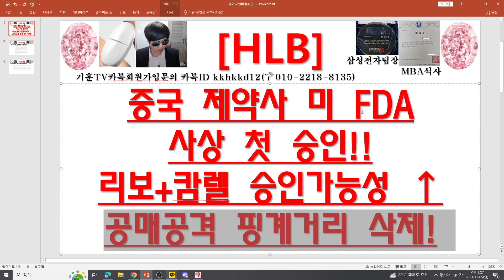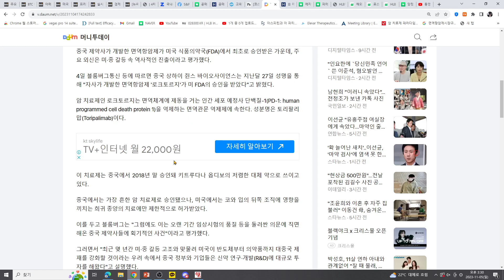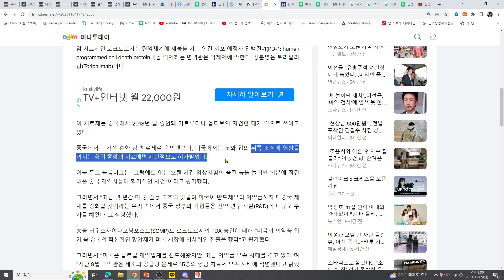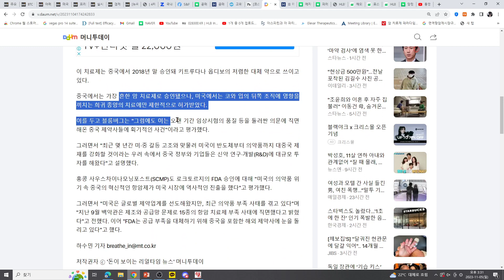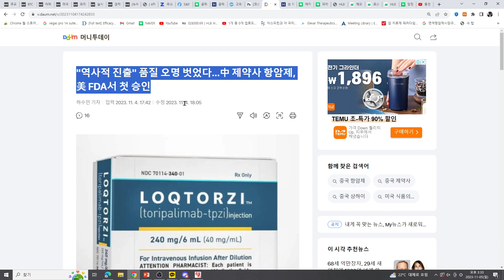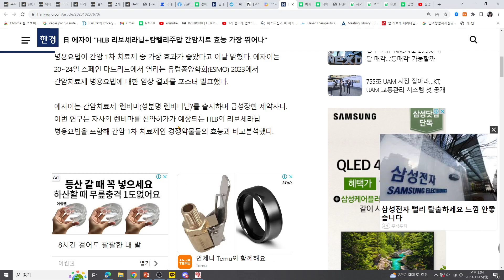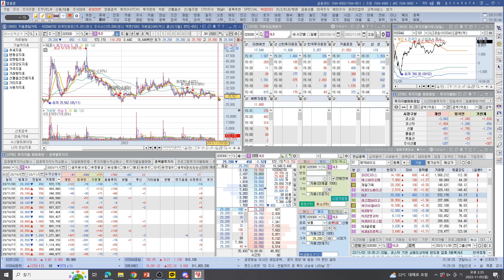[주식투자]HLB(중국 제약사 미 FDA사상 첫 승인!!/리보+캄렐 승인가능성 ↑/공매공격 핑계거리 삭제!)